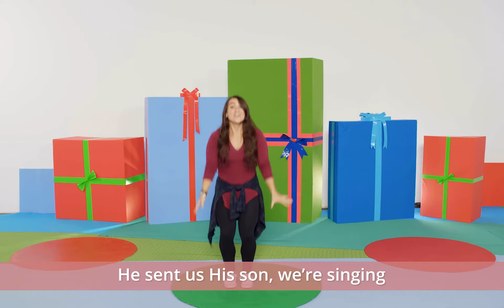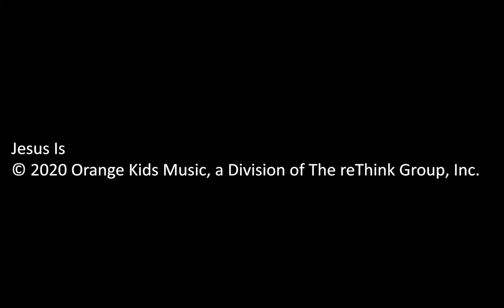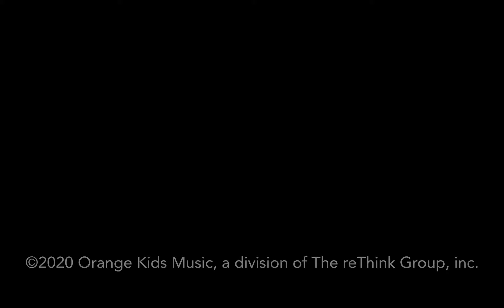Brave Kids Preschool Experience - December 27, 2020 | Brave Church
In our final Brave Kids experience of the year, we learn about the special star that pointed to Jesus, and how we can point others to Jesus as well!